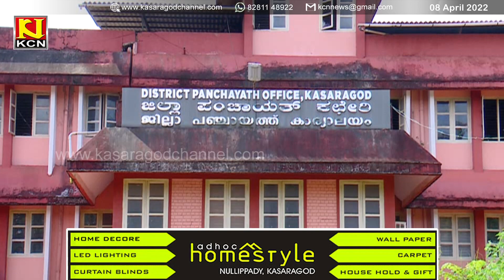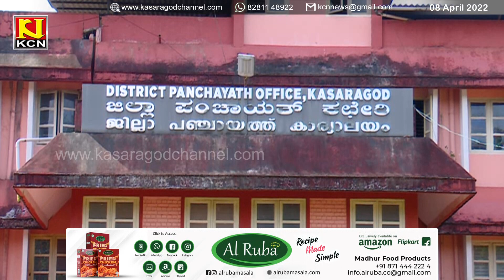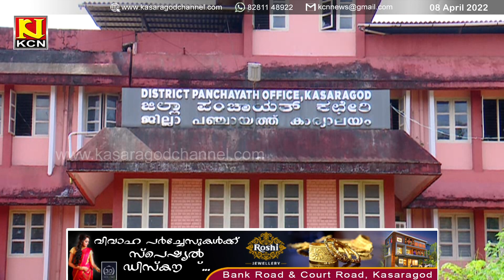കാസര്‍കോട് ജില്ല സാമ്പത്തിക അവലോകന റിപ്പോര്‍ട്ട് തയ്യാറാക്കുന്നു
കാസര്‍കോട് ജില്ല സാമ്പത്തിക അവലോകന റിപ്പോര്‍ട്ട് തയ്യാറാക്കുന്നു.രാജ്യത്ത് ആദ്യമായാണ് ഒരു തദ്ദേശസ്വയംഭരണ സ്ഥാപനം വിശദമായ സാമ്പത്തിക അവലോകന രേഖ തയ്യാറാക്കുന്നത്.